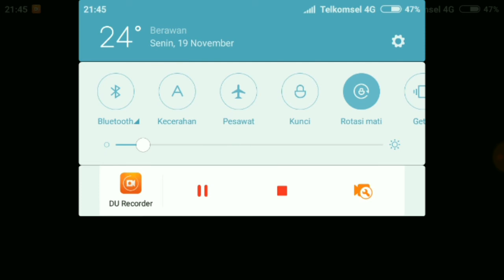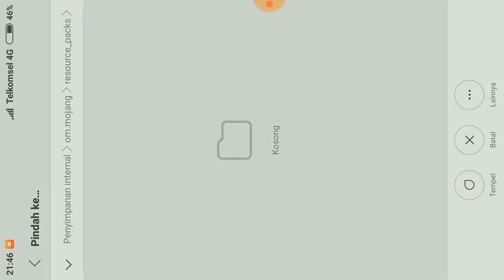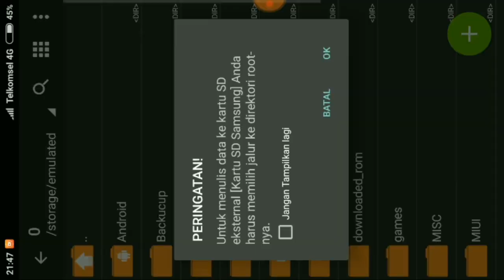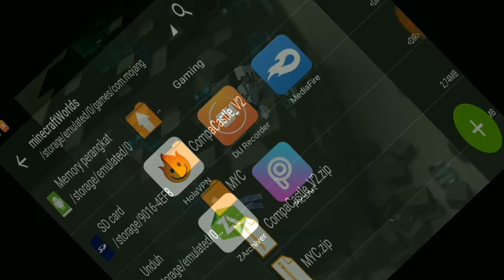Shader Is The Best 😱 Shader RSPE bikin mata PLAYER MCPE Berkilau-kilau 😱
Hallo guys kembali lagi bersama  RMDN PRO GAMING. Judul MINECRAFT PE.

Untuk LINK DOWNLOAD Sudah Saya Sediakan Di Bawah Sini. Di Bawah Sini Ya Guys

Sedikit Lagi

Dikit lagi

Hampir Sampai

Sudah Di Akhir

Jangan Lupa Di Download Juga Passwordnya

Ingat! Di Setiap 1 Donasimu Dapat Membantu Channel Ini Biar Bisa Berkembang Terus Di Dunia YOUTUBE.

Jika Ada Kerusakan Link Hubungi Media Ini

Add WhatsApp Rmdn Pro Gaming

Nantikan Video-Video Dan Link-Link Menarik Di Hari Esok Ya Guys
By RMDN PRO GAMING
Salam Para Player Game Android